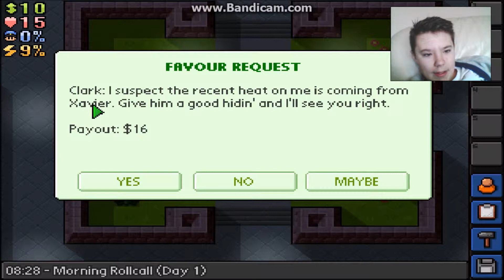The Escapists#1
ThatRobsterGuy